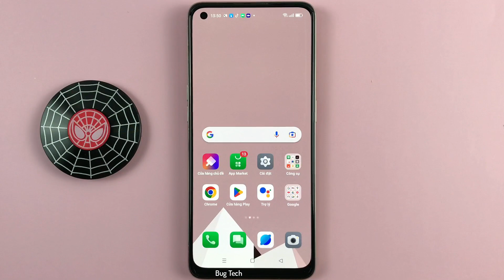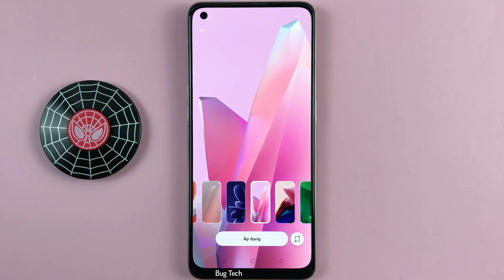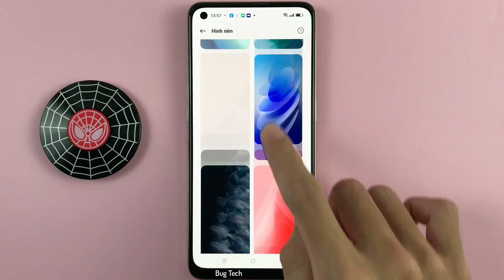Cách cài hình nền trực tuyến trên OPPO Reno7 Android 13